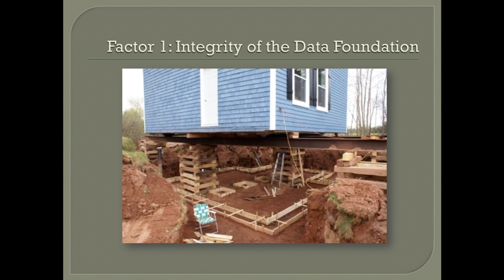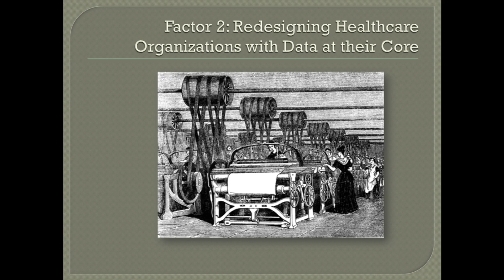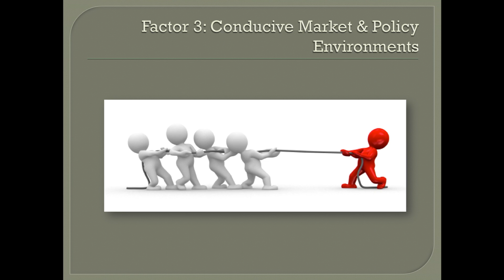Julia Adler-Milstein, University of Michigan - Stanford Big Data 2015